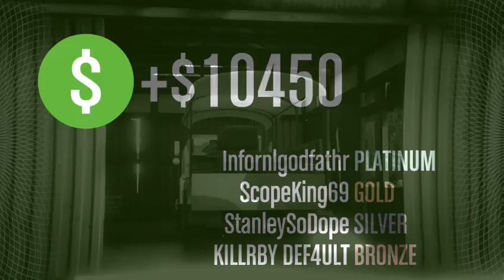GTA5 HEIST FAILS FUNNY MOMENTS pt1.. sorry for lag and read description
I was live streaming on twitch and sometimes the video lagged and i know i need a mic filter but i will have better connection soon so SUBSCRIBE and we can grow together
Add me XB1: KILLRBYDEF4ULT
Follow me twitch: KILLRBYDEFAULT